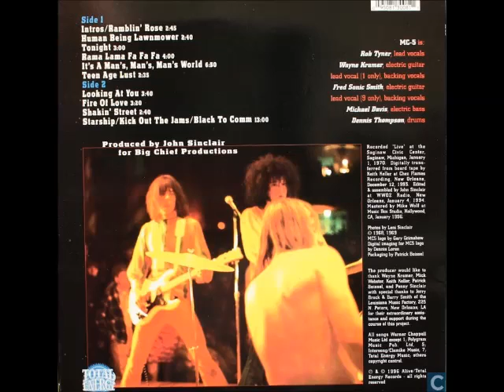MC5 - Ten Age Lust